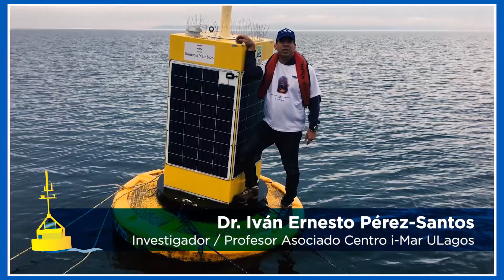6to Congreso de Oceanografía Física, Meteorología y Clima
26, 27 y 28 de noviembre en Puerto Montt